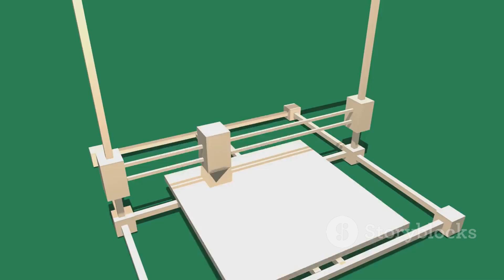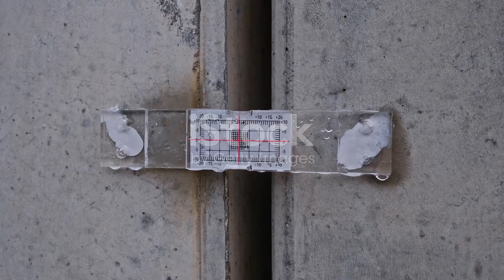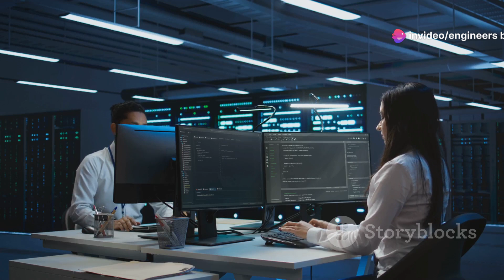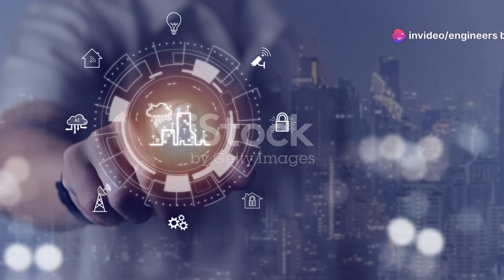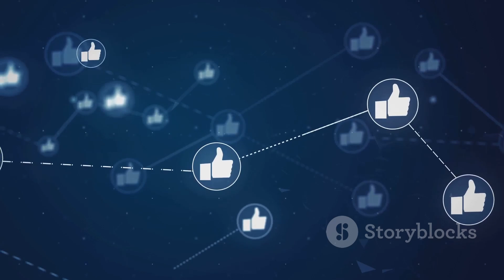Top 7 Technologies Transforming Civil Engineering in 2024!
🌟 **Revolutionize Your Understanding of Civil Engineering in 2024!** 🌟 Dive into our latest video as we unveil **Top 7 Technologies Transforming Civil Engineering in 2024!** From groundbreaking AI-driven project management tools to the incredible potential of 3D printing and smart materials, this video has it all! Perfect for students, professionals, and anyone curious about the latest civil engineering innovations. 🏗️✨ Discover how these technologies are shaping the future of our cities and infrastructure. 🚀💡

✅ Key Takeaways:

Understand how these technologies are solving real-world challenges in civil engineering.
Learn how to incorporate these tools and technologies into your projects.
Stay ahead in your engineering career by adopting the latest innovations.